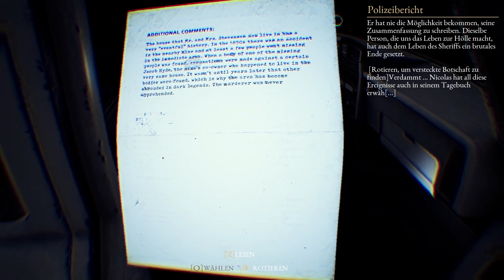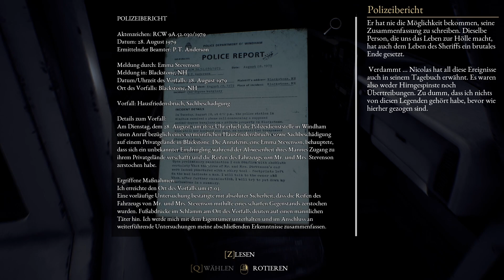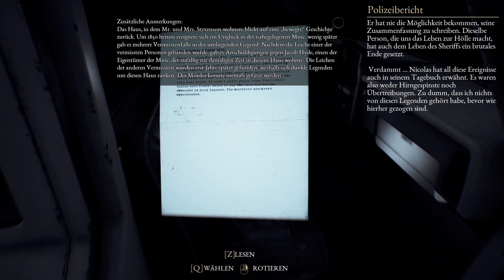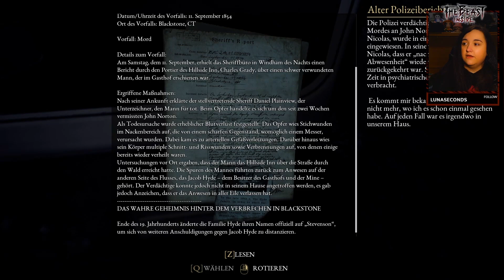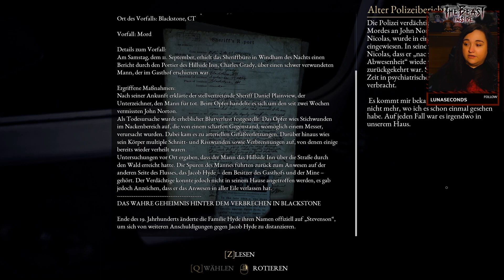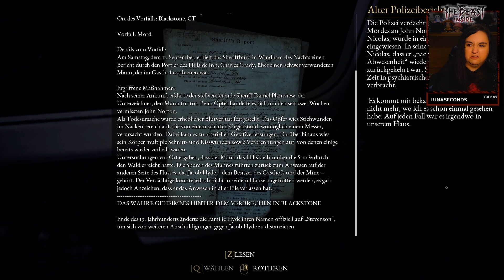Beast Inside #016 | Neue Wege öffnen sich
The Beast Inside ist ein Adventure Action Horrorgame, in welchem die Thematik der Russischen Spionage eine Rolle spielt, der Hauptbestandteil jedoch im surrealen und psychotischen Horror liegt.

The Beast Inside Part 16 Walkthrough Let's Play Deutsch/German
Am 17. Oktober 2020 für Windows/Steam veröffentlicht.

COMMUNITY LINKS

FREIWILLIGE UNTERSTÜTZUNG

✗Festplatte 2
✗Monitor 2